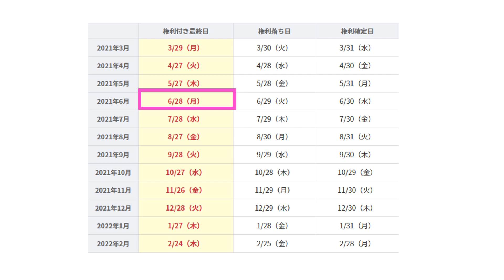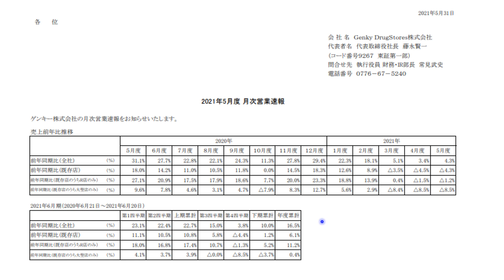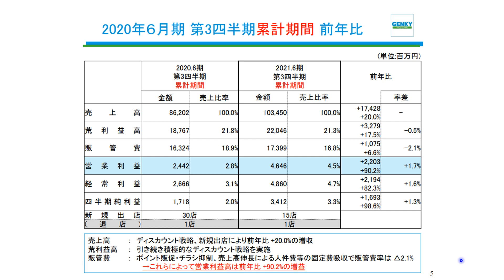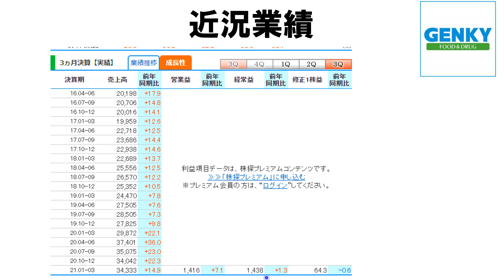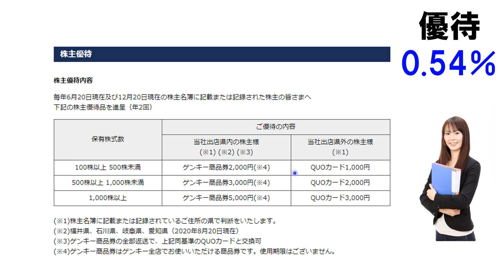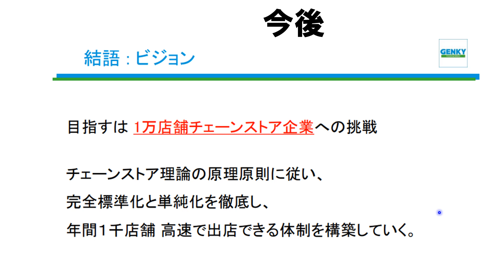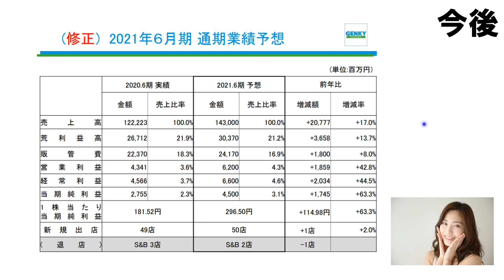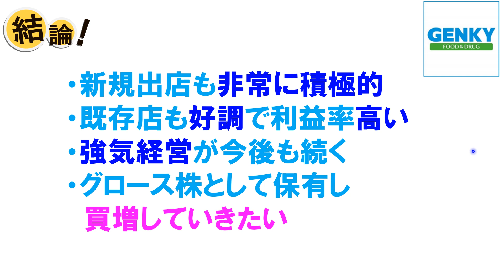【GENKY】購入検討している 貴方にお知らせ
■今回の動画➡【GENKY】購入検討している　貴方にお知らせ
権利確定日が他の銘柄と違いますのでご注意ください
あとはさらっと
ゲンキーご紹介いたします

現状と今後を見ていきたいとおもいます

この本参考にFIREしたい
退職準備＆資産形成

撮影機材
ディスプレイ
スピーカー
オーディオインターフェース

＠【特撮と投資】ルネ岩田
＠倹者の流儀
＠たつや先生 インカム投資アカデミー